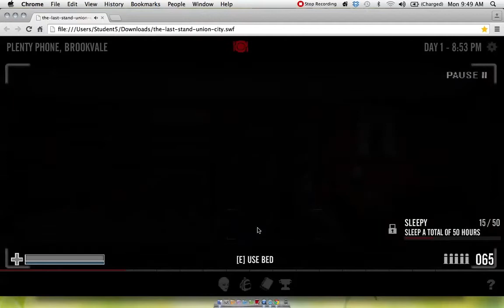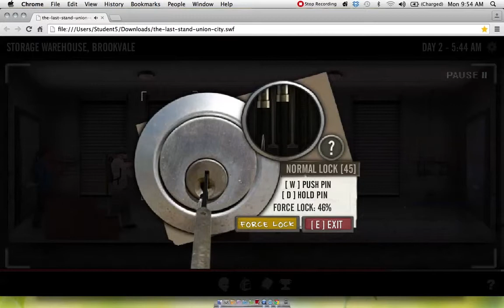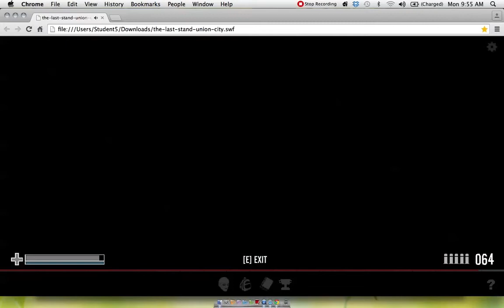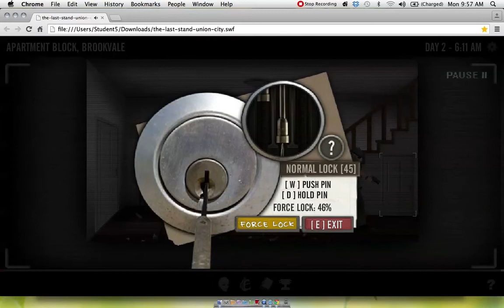The Last Stand Union City Walkthrough Part 3 Home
thank you making it this far with me like always be sure to